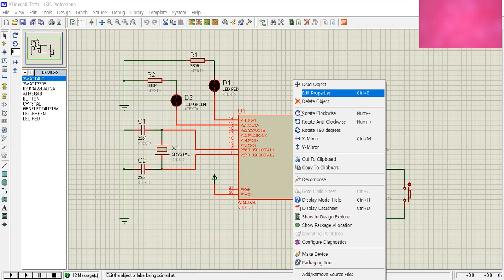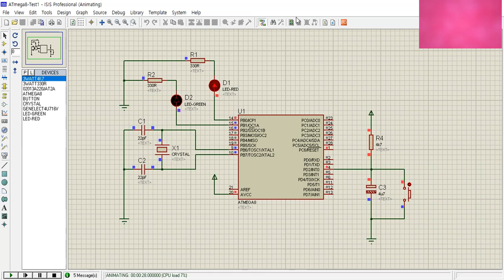ATmega 8 AVR 프로그래밍 테스트 (인터럽트 사용한 LED 컨트롤 테스트) 관련 Proteus 시뮬레이션 동영상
ATmega 8 AVR 프로그래밍 테스트 (인터럽트 사용한 LED 컨트롤 테스트) 관련 Proteus 시뮬레이션 동영상 (클릭 필수!)